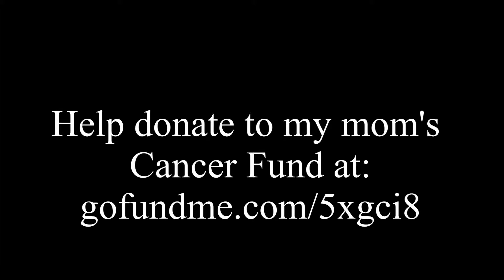Jesus's Tomb Holy Sepulcher 2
This is Jesus's actual tomb in the Church of the Holy Sepulcher in Old Jerusalem. My mom is crying and worshiping God, but if you can help her now she has Stage 4 cancer so her Cancer Fund is